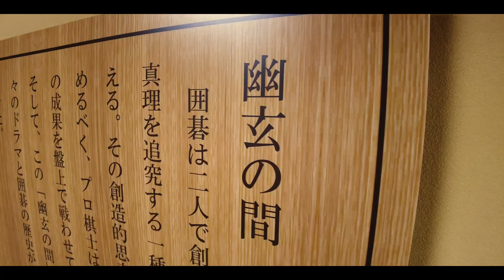武宮正樹 × 土田浩翔/スペシャルコラボ対談【後半】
土田浩翔が切望した武宮九段とのスペシャルコラボ対談が実現！
共に”宇宙”を冠したレジェンドたちの人智を超えたトークをお楽しみください。

コラボ動画【前半】は同時配信！
日本棋院囲碁チャンネル【公式】:@nihonkiin_ch

【武宮正樹九段プロフィール】
”昭和26年（1951年）1月1日生。東京都出身。
田中三七一七段に師事。40年故木谷實九段に入門。
同年入段、41年二段、42年三段、43年四段、44年五段、45年六段、47年七段、50年八段、52年九段。
石田芳夫、加藤正夫と木谷門三羽烏の一人。
「宇宙流」と呼ばれる棋風で異色の存在。
武宮陽光六段は実子。門下に松原大成六段。日本棋院東京本院所属”
引用：日本棋院HP

0:00 オープニング・とっておきの自慢話
1:05 武宮九段の自慢話
4:48 土田浩翔の自慢話
7:23 碁における運について
9:45 ”宇宙”について
11:20 土田浩翔の考える”宇宙”・”麻雀”
12:00 囲碁・麻雀の発祥・End

協力：日本棋院
撮影：日本棋院東京本院